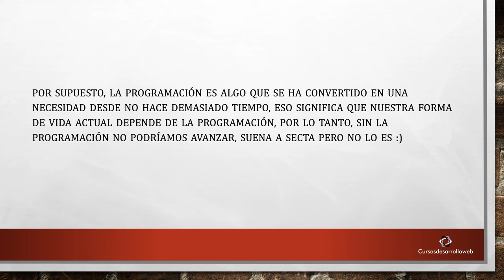Curso de programación desde cero — ¿Tiene futuro la programación? #4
Curso de programación desde cero — Parte #4 ¿Tiene futuro la programación?